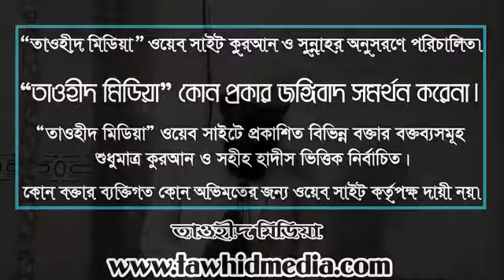যে আমল করলে সদ্য ভূমিষ্ঠ হওয়া শিশুর মতো নিষ্পাপ হয়ে যায় II আহসানুল্লাহ বিন সানাউল্লাহ